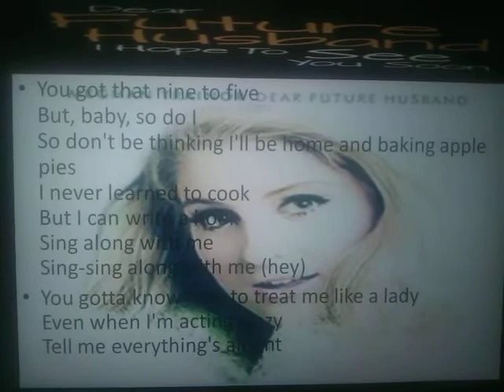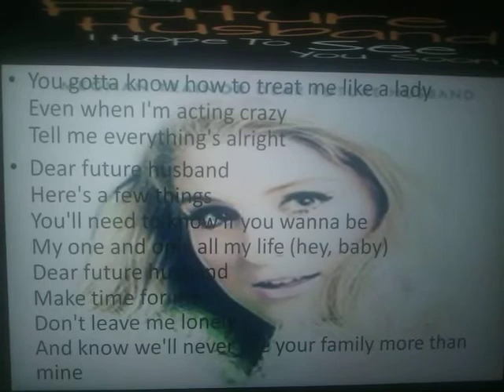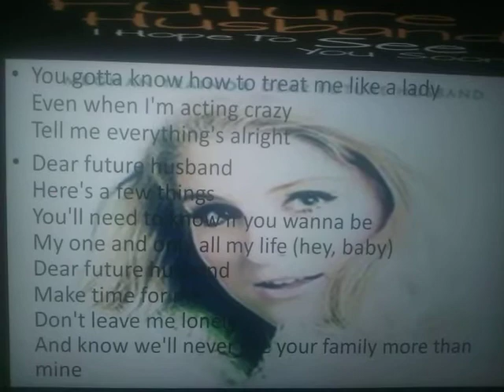Meghan Trainor Cover ''Dear Future Husband '' 🎶🎤🎶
Coucou ! J'espère que ce cover te plaira !!
Voici les covers à venir :
- Mxmtoon Prom Dress
- Lukas Graham 7 years old
- Tessa Violet Crush